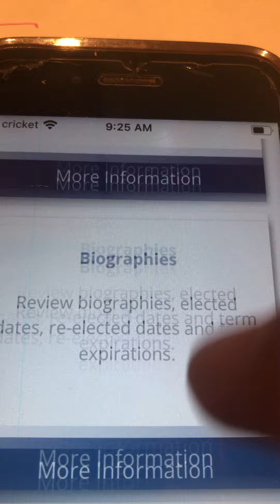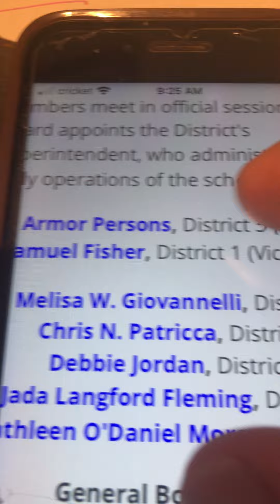Gilberti vs Lee School Board-Sheriff Marceno for attempted School Shooting-Lexington Middle 4-1-21🔥